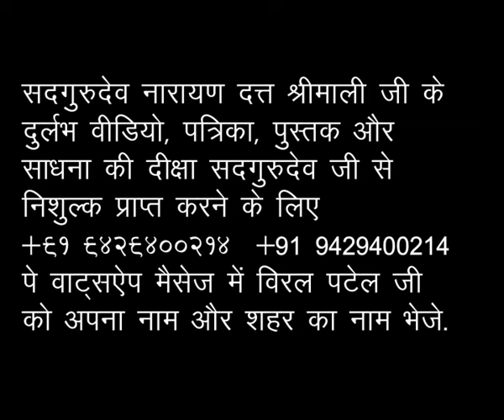भगवती जगदम्बा दुर्गा साधना -भाग 4 - नवरात्री शिविर – जोधपुर–1989 Sadgurudev Narayan Dutt Shrimali Ji